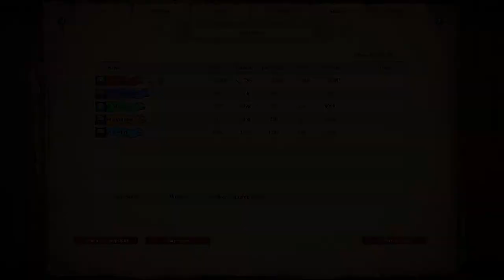Age of Empires 2 Definitive Edition - Gajah Mada "The Story of Our Founders" | Hard Playthrough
This is my playthrough of the first mission from the Gajah Mada campaign in Age of Empires 2: Definitive Edition. I'll be placing time stamps for each part of the scenario in the comments section for those looking for a specific part. Enjoy!

Gajah Mada mission 1 was kinda weird. Having to capture villages to gain extra population was a little tedious, but it's super important in order to win. I recommend capturing 3 villages really early, so you can comfortably boom and start building an army. The enemies are not overly aggressive, as each player is fighting at least 2 others. Once you've got a good economy going, go for the Dark Blue player first, as they will continually send rams your way otherwise whilst you attempt to siege your other enemies.

The Gajah Mada campaign was difficult but not overly so. There was a couple of frustrating missions due to a bug or a tedious win condition, but it was otherwise enjoyable.

If you're up to play some AoE2 or AoE2: DE Multiplayer my Steam friend code is 96935151.

The laptop I use